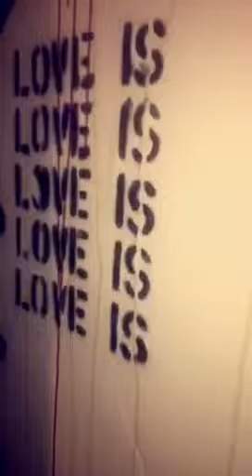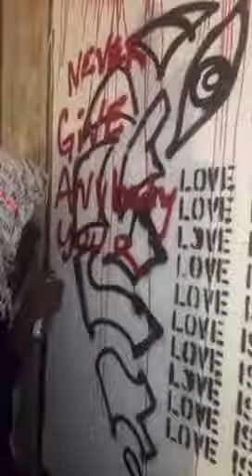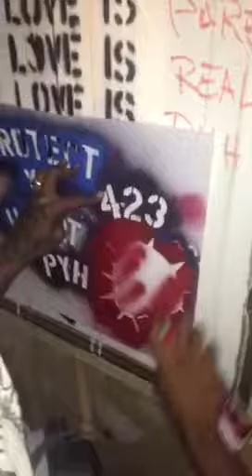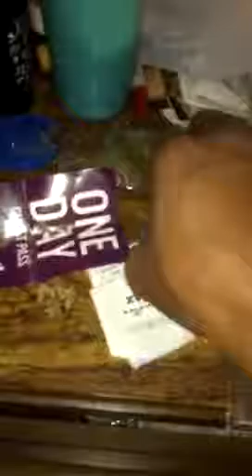My last days in my old Studio crib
I decided to paint everything before I left.